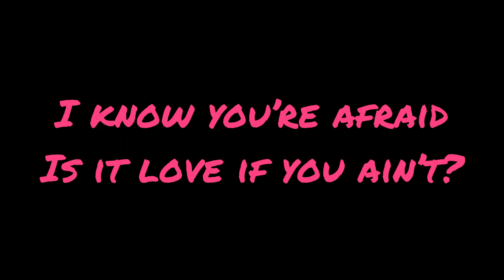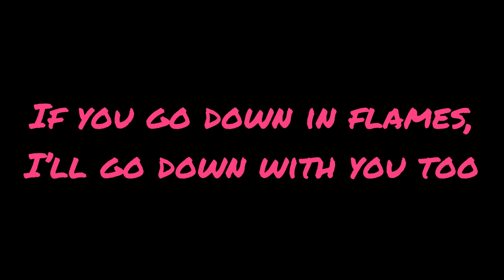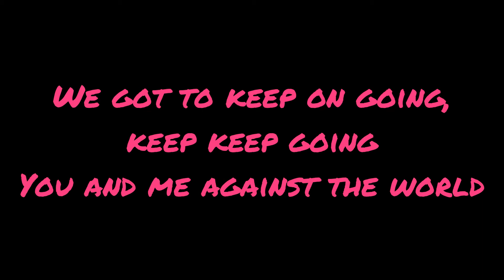Amanda Tenfjord - All in (Lyrics)